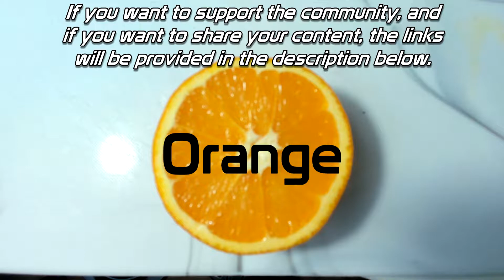Sonic Movie 2 Final Trailer - REACTION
Hello all and welcome to a brand new
reaction video and today I'll be reacting
to another trailer of the upcoming Sonic
the Hedgehog 2 movie which premieres
in cinemas on the 8th of April.

Before watching the trailer I did watch
a recent fastest trailer light night before
I went off to bed but did not react to it
at that time because I was occupied on
looking after myself and making some
quick adjustments to my professional
setup which I'll talk about in another video.

If you are excited for the new Sonic Movie
2, please let me know down in the
comment section below. I'll also provide
can watch it for yourselves.

If you enjoyed watching my reaction
video, please be sure to smash that
channel for more content. Don't
to get notified on my latest uploads
and I'll see you awesome Sonic dudes
in a brand new video. Take care!

UltraSonicHero Remastered Intro Theme by
MrSonicfan1997

EQUIPMENT I USE TO RECORD IN THE STUDIO
Audio-Technica AT2020 Condenser Microphone
Yamaha Audiogram 3 Sound Interface
Elgato Game Capture HD60 S
2 LED Ring Lights
Nikon Coolpix B700 4K Camera
M-AUDIO Midisport 2x2 Anniversary Edition

SOFTWARES I USE TO CREATE/EDIT
Sony Vegas Movie Studio 13 Platinum HD
Audacity
GIMP Image Editing Suite 2.8
Voicemod

UltraSonicHero. PEACE! :)